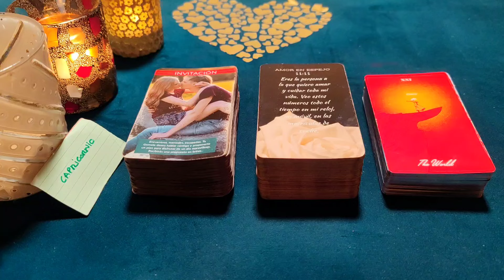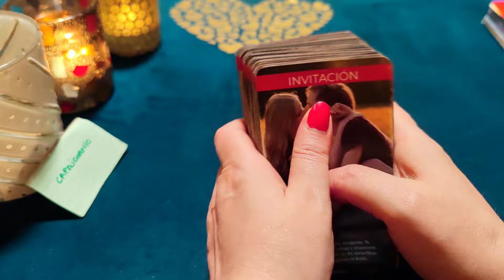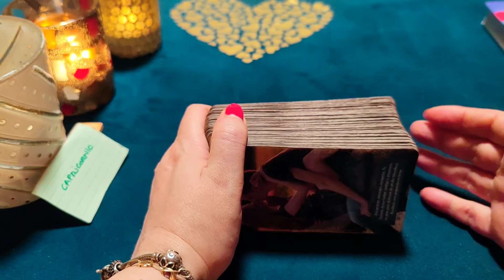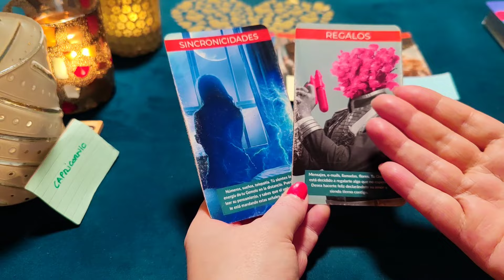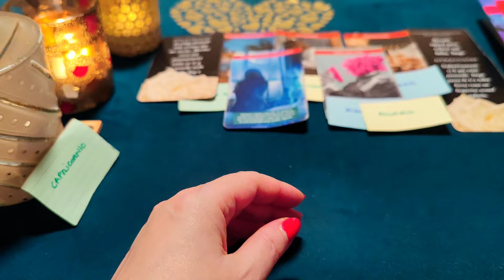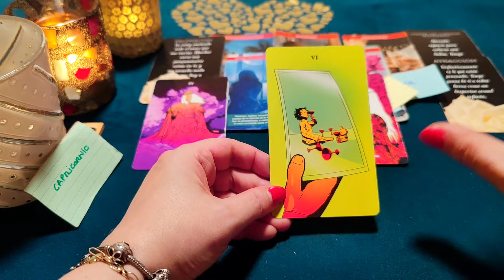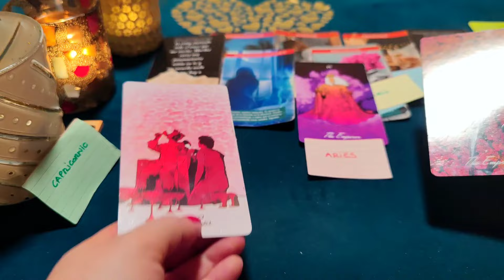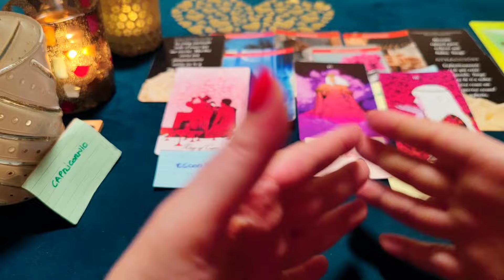CAPRICORNIO ♑ ERES MI EMPERATRIZ Y BELLA ESPOSA‼️😱HORÓSCOPO CAPRICORNIO AMOR DICIEMBRE 2023❤️